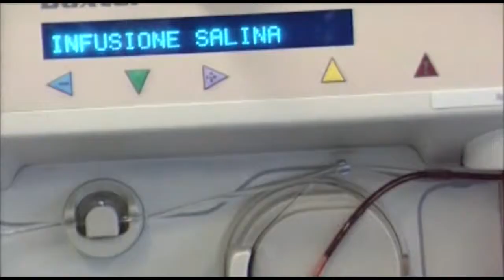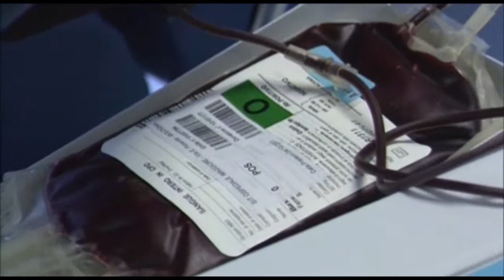ROMAGNA: Giornata del donatore, leggero calo della disponibilità di sangue | VIDEO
Calano leggermente le donazioni, aumenta l’utilizzo di sangue. Questa la situazione nel territorio dell’Ausl romagnola, secondo i dati diffusi in occasione della Giornata mondiale del donatore di sangue. Dal mondo sanitario arriva l’invito, come ogni inizio estate, a rinnovare il prezioso gesto, visto che nel periodo più caldo aumenta la richiesta. I dati forniti dal Programma Sangue Plasma dell’Ausl della Romagna indicano che da gennaio a maggio 2017 le donazioni di sangue sono state 22.787, 145 in meno rispetto allo stesso periodo del 2016. E’ invece lievemente aumentato il consumo di sangue, che dalle 20.519 unità di globuli rossi concentrati del 2016 è incrementato di 30 sacche.Rispetto ai singoli territori, nei primi mesi dell’anno nel Cesenate si è assistito ad un aumento della domanda e dei donatori. Nel Forlivese ci sono state 52 donazioni in meno rispetto all’anno scorso, con un aumento del consumo. A Rimini si è raccolto più sangue, a fronte di un aumento della necessità. Brusco calo di donatori e di richiesta nel Ravennate. Per quanto riguarda i nuovi donatori, nel 2016 sono stati 6.556 i romagnoli che si sono presentati nei punti di raccolta sangue e di questi sono stati sottoposti per la prima volta alla donazione in 4.874. Complessivamente, il territorio dell’Azienda USL della Romagna ha potuto contare nell’anno 2016 su 31.841 donatori periodici.